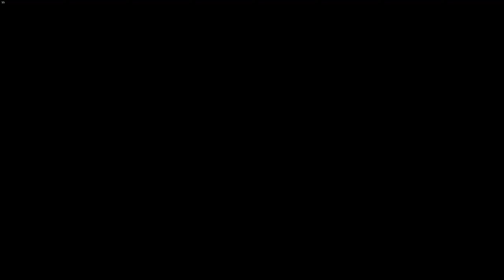Far Cry 4 / часть 6.